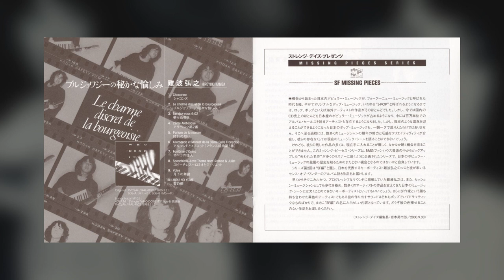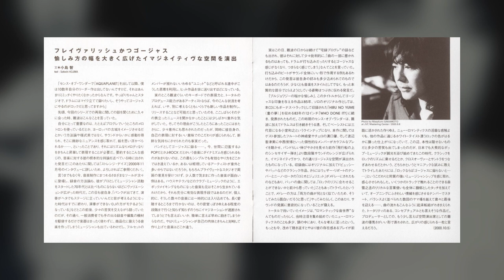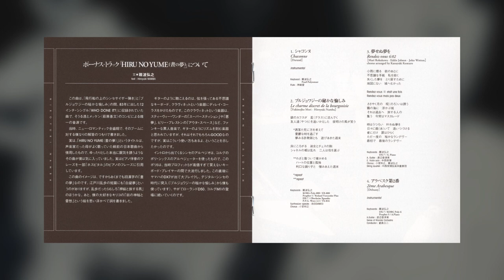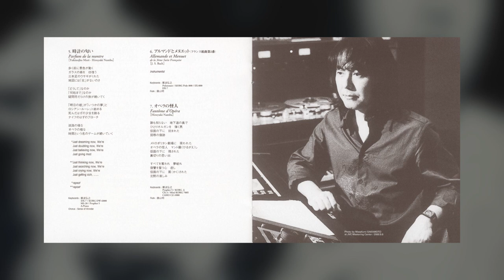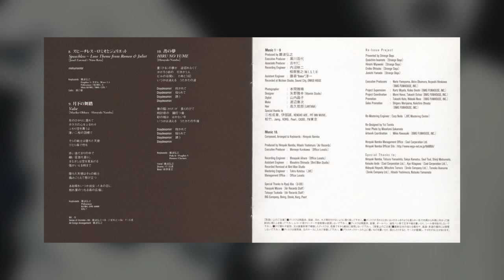[1985] Hiroyuki Namba - Le Charme Discret De La Bourgeoisie (Full Album)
Japanese title: ブルジョワジーの秘かな愉しみ
Tracklist:
1. Chaconne [0:00]
2. Bourgeoisie no Hisoka na Tanoshimi [1:16]
3. Yume Senu Yume wo [4:47]
4. Arabesque Dai Niban [10:16]
5. Tokei no Nioi [14:31]
6. Allemande to Menuet France Kumikyoku Dai Sanban [19:47]
7. Opera za no Kaijin [21:45]
8. Speechless ~ Romeo to Juliet [29:06]
9. Gekka no Butou [35:55]
10. Hiru no Yume (Bonus Track) [38:31]

Arranged by Hiroyuki Namba. Musician credits can be found in the Discogs link above.
Ripped/scanned from my CD copy

Original 1985 prog rock album that was later reissued & remastered in 2000, which is what this upload audio utilizes. No, the album has nothing to do with the film of the same name (though I did think that at first, however!).
This release of the album also includes a bonus track from Namba's "Who Done It?" 12-inch 45 RPM single release from 1983, the track being "Hiro no Yume" in particular.

I wasn't expecting myself to upload this album anytime soon, BUUUUT as it turns out: the only CD rip of this album (well, the 2000 reissue) floating around online was very poorly ripped—there's a bunch of audio gaps throughout the tracks and not a single person had seemingly enough interest to buy their own copy to fix this issue. Sad!
Well, I've decided to do it myself since I've just recently have gotten REALLY obsessed with this album. It's pretty good lol. If it were up to me I would've preferred getting the 80s CD version instead since this release is admittedly brickwalled to oblivion, but unfortunately this is the only Namba CD release (to date) that has "Hiro no Yume" on CD, so...🤷‍♂️

Anyways, enjoy!